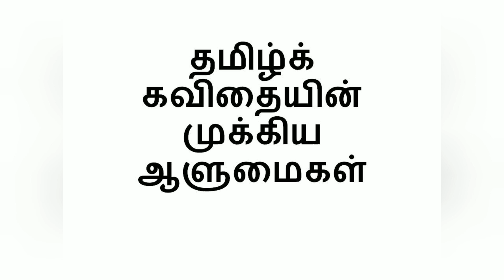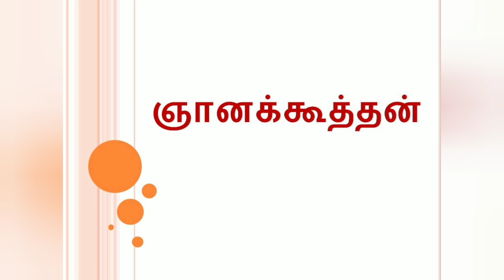Why poems are important or Why we should read poems?கவிதைகள் ஏன் வாசிக்கப்பட வேண்டும்?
கவிதைகள் ஏன் முக்கியமானவை அல்லது கவிதைகளை ஏன் வாசிக்க வேண்டும்?

நவீன தமிழிலக்கியத்தின் முக்கிய ஆளுமைகளின் சில படைப்புகளை வாசித்து மகிழ கீழே சொடுக்கவும்.